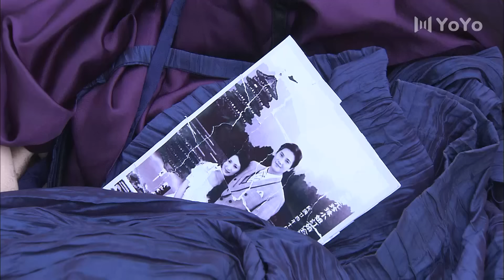豪门苦媳 08（郭珍霓/丁子峻/叶静/王宇婕/许娣）